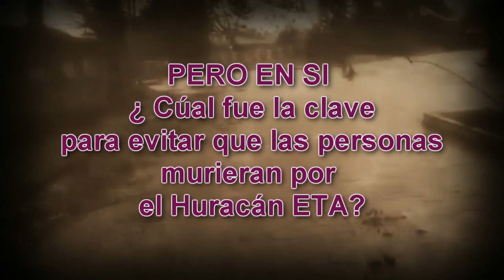TRABAJO EN FAMILIA Y COMUNIDAD EVITO Q LA FAMILIAS FUERAN AFECTADAS POR EL HURACAN